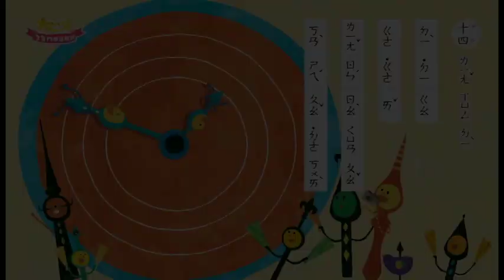1-2ㄅㄆㄇ點點名 兩兄弟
ㄅㄆㄇ點點名 兩兄弟